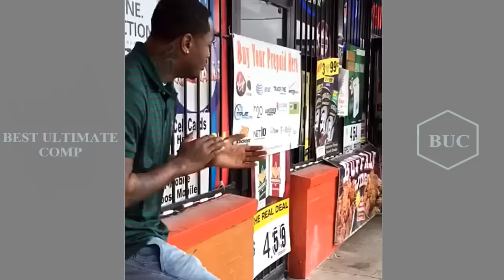TYREIK AND NATE GIRLFRIENDS Vine Compilatioan